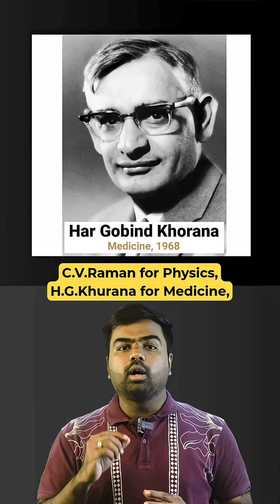Top Countries of Nobel Laureates & India’s Nobel Legacy 🇮🇳✨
Which countries have produced the most Nobel Prize winners? 🏆

The US dominates the list — but India proudly has 9 remarkable laureates whose contributions changed literature, science, peace and economics. From Tagore and C.V. Raman to Amartya Sen and Kailash Satyarthi — India’s legacy continues to inspire generations. 🇮🇳✨